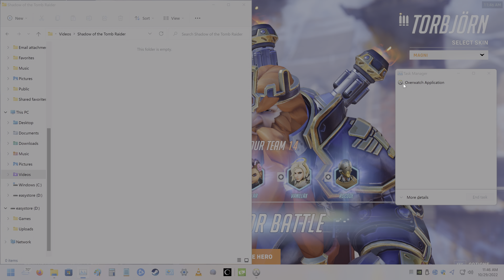Overwatch 2 - Season 1, Competitive Match 92 [4K 120FPS]